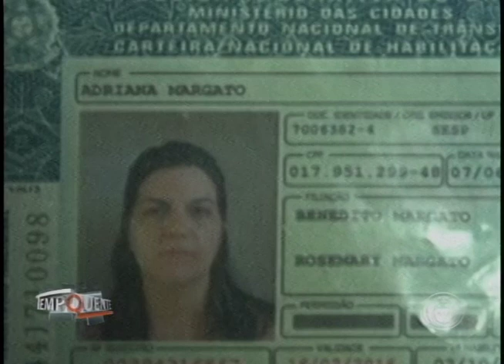Mulher morre em acidente no Jardim Bandeirantes (06/06)